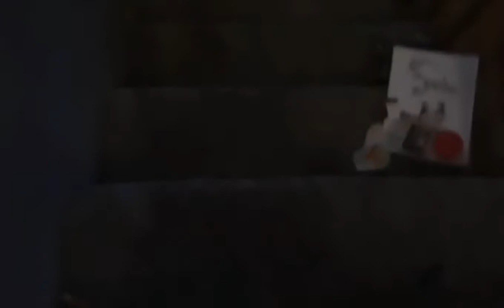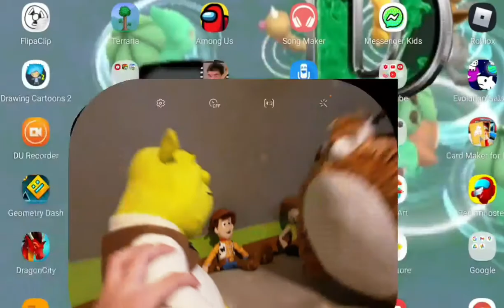SWEATY!!! season 8 ep 2 ( A Big Green Surprise )